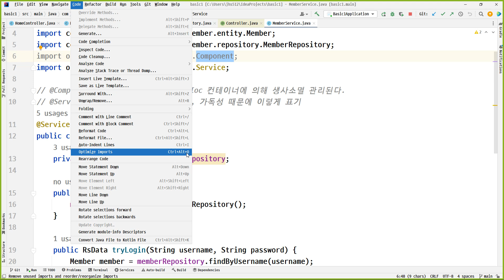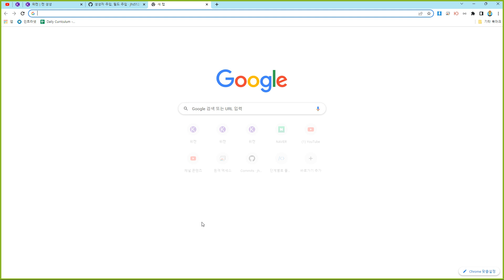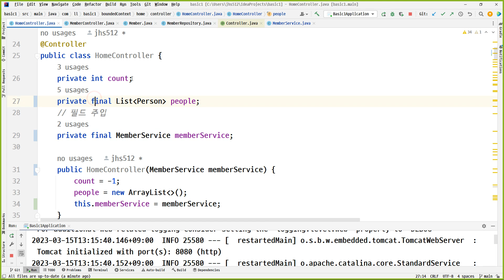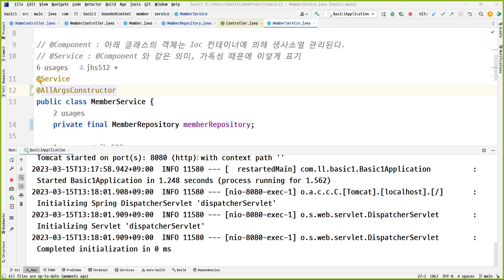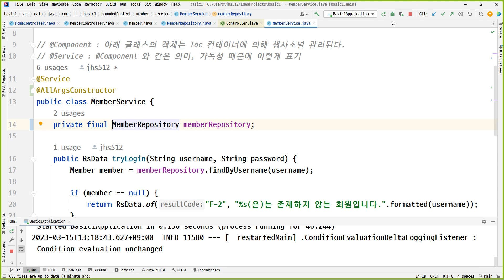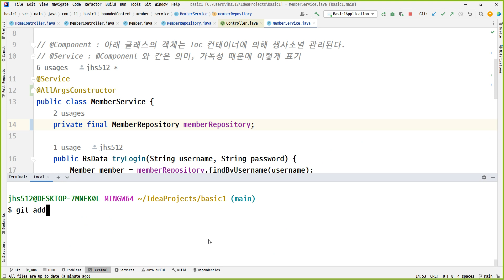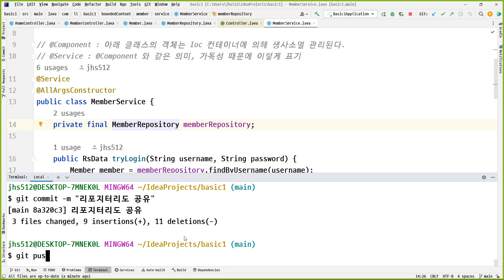23 03 15, ken 12110, 23강, MemberRepository 클래스를 Ioc 컨테이너에 등록한 후, 필요한 곳에서 @Autowire 를 사용하여 리모콘을 공유받음